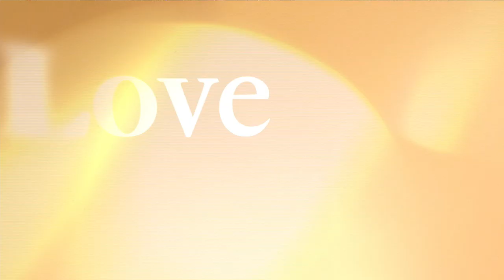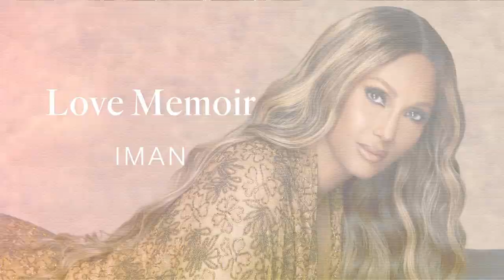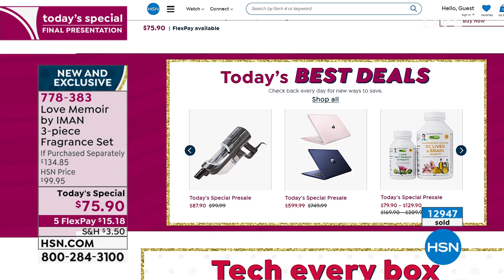HSN | Love Memoir by IMAN Fragrance - EXCLUSIVE PREMIERE 11.19.2021 - 10 PM